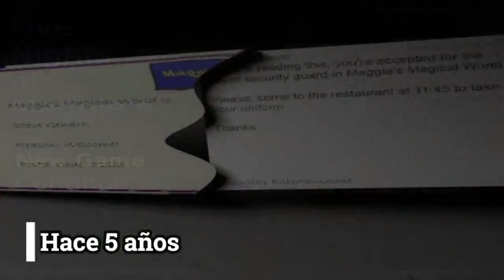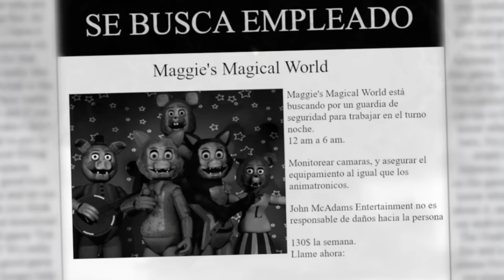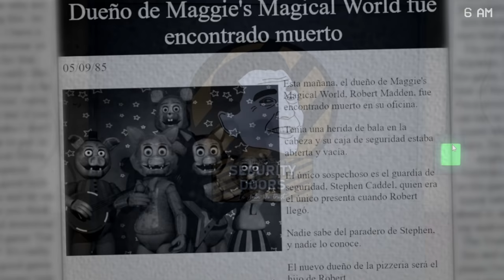Como Evitar a los Animatronicos de Five Nights at Maggie's Reboot